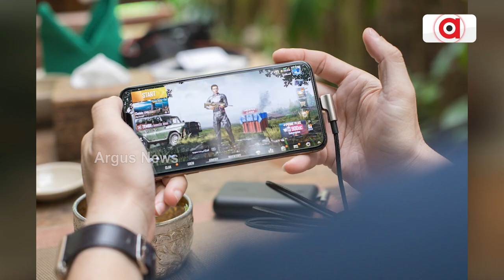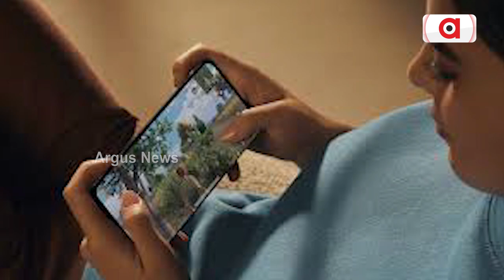Couple Fell In Love Through PUBG Mobile Game